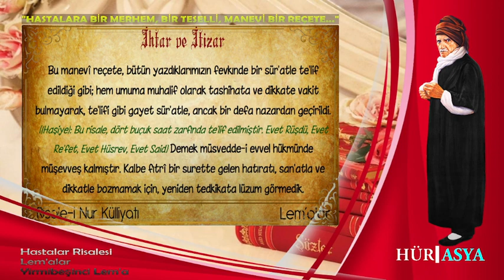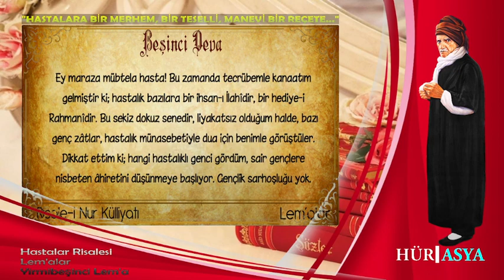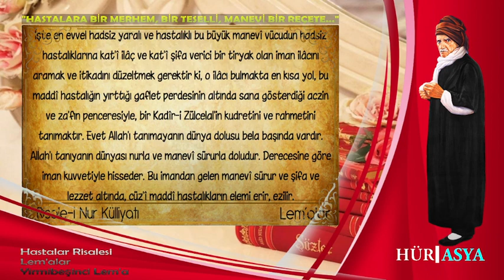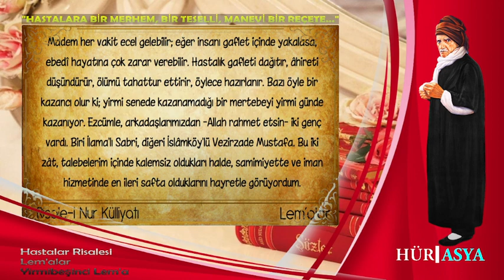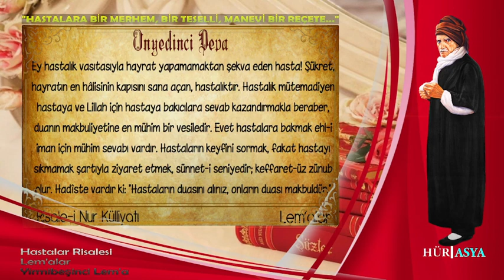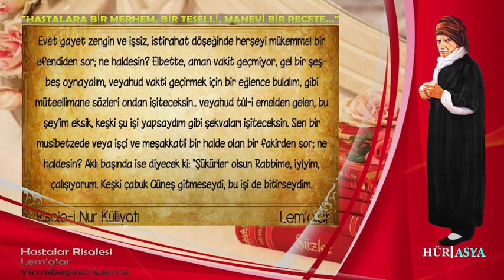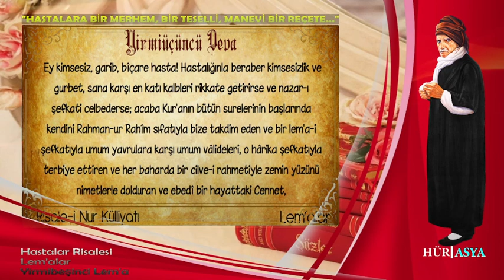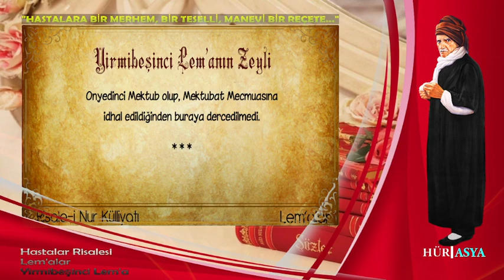HASTALAR RİSALESİ | LEM'ALAR | YİRMİBEŞİNCİ LEM'A | RİSALE-İ NUR KÜLLİYATI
(Hastalara bir merhem, bir teselli, manevî bir reçete, bir iyadet-ül mariz ve geçmiş olsun makamında yazılmıştır.)

Konu     : Hastalar Risalesi
Bölüm   : Yirmibeşinci lem'a
Eser      :  Lem'alar
Külliyat  : Risale-i Nur Külliyatı
Müellifi  : Bediüzzaman Said Nursi
Okuyan  : İhsan Atasoy

Hür Asya TV yayınlarını 4 platform üzerinden (YouTube ~ Twitter ~ Facebook ~ Twitch) Canlı izleyebilirsiniz...

Youtube sayfamızda yayınlanan reklamların yanlış algılara sebebiyet vermemesi, hizmete gölge olacak şeylere sebep olmaması için YOUTUBE REKLAMLARINI VE KATIL ÖZELLİĞİNİ KALDIRDIK.

Programcılar ve prodüksiyon kısmında Hür Asya TV çalışanları tamamen ücretsiz bu hizmeti idame ettirmeye çalışıyor.
AMA BU KADAR GAYRET BOŞA GİTMEMELİ VE TANITIM YAPILMALI Kİ FARKLI KESİMLERE DE ULAŞALIM..

📌İşte bu noktada desteğe ihtiyaç var..

Hayra ortak olmak için
Bu hizmetin devamı için
ve
Hür~Bağımsız Kalabilmemiz İçin

DESTEKLERİNİZ İLE DAHA GÜZEL YAYINLARA İNŞALLAH...